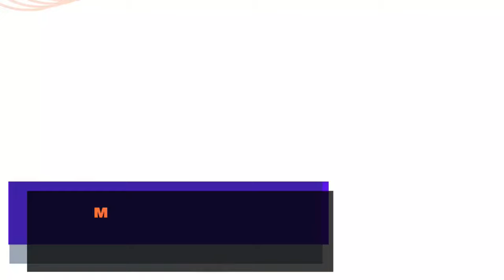रोज 1 कैप्सूल ओमेगा 3 फॅटी ऍसिड ले | सेक्स लाईफ और शरीर मे बदलाव देखकर आप हैरान होगे | Dr. Kelkar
Namaste! I am Dr Deepak Kelkar
I've joined India's Largest and FREE "The Karma Journey" Campaign!
🌟 "Wellness Within: आत्म नियंत्रण की कला
🌈 Visualisation and Affirmation Mastery
🧠 Subconscious Mind Reprogramming (Inner Mind Rewiring)
🌟 Spiritual Laws of Success
📜 Certificate From Mind Mastery Education Council
🎙️ Sessions By Dr. Deepak Kelkar and Expert's

🌟 Share to Earn Karma Points and Get Amazing Rewards.

Register Now to Join Our WhatsApp Group. 🔽

Omega-3 fatty acids are a type of polyunsaturated fats that are essential for various bodily functions and offer numerous health benefits. The three main types of omega-3 fatty acids are alpha-linolenic acid (ALA), eicosapentaenoic acid (EPA), and docosahexaenoic acid (DHA).

Heart Health: Omega-3 fatty acids have been shown to reduce the risk of heart disease by lowering triglyceride levels, reducing inflammation, lowering blood pressure, and improving the function of blood vessels. EPA and DHA, in particular, have been found to be beneficial for heart health.

Brain Health: DHA, in particular, is crucial for brain health and development. It is a major structural component of the brain and plays a key role in cognitive function. Omega-3 fatty acids have been associated with a reduced risk of age-related cognitive decline and may help improve memory and overall brain function.

Eye Health: DHA is also important for eye health, particularly in infants for the development of vision. In adults, omega-3 fatty acids may help reduce the risk of age-related macular degeneration, which is a leading cause of blindness in older adults.

Inflammation and Joint Health: Omega-3 fatty acids have anti-inflammatory properties, which can help reduce inflammation in the body and alleviate symptoms of inflammatory conditions such as rheumatoid arthritis and other joint disorders.

Mood Disorders: Some studies suggest that omega-3 fatty acids may help improve symptoms of depression and anxiety. EPA, in particular, has been found to be beneficial for mood regulation and may help alleviate symptoms of depression.
Skin Health: Omega-3 fatty acids may help maintain healthy skin by reducing inflammation and supporting the skin's barrier function. They may also help reduce symptoms of certain skin conditions such as eczema and psoriasis.
Pregnancy and Infant Development: Omega-3 fatty acids are important for the development of the fetal brain and eyes during pregnancy. Pregnant and breastfeeding women are often advised to consume adequate amounts of omega-3 fatty acids to support the healthy development of their baby.

Reduced Risk of Certain Chronic Diseases: Omega-3 fatty acids have been associated with a reduced risk of certain chronic diseases, including some types of cancer, autoimmune diseases, and metabolic syndrome.

Incorporating sources of omega-3 fatty acids into your diet, such as fatty fish (salmon, mackerel, sardines), flaxseeds, chia seeds, walnuts, and algae supplements (for vegetarians/vegans), can help you reap the many health benefits associated with these essential fats
• Psychiatrist
• Hypnotherapist
• Psychotherapist,
• De-addiction Specialist
• Sexologist